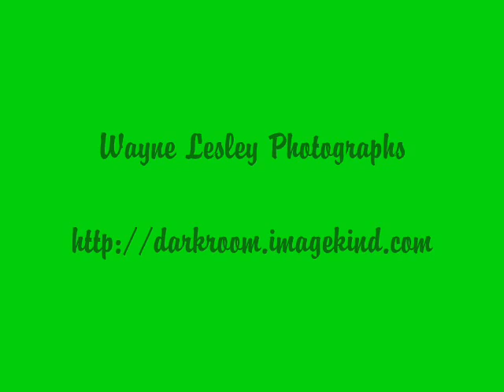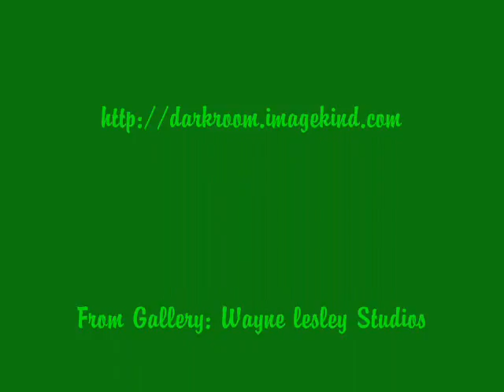WAYNE LESLEY PHOTOGRAPHS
I would like to share some of my photographs, the way that I see them through the lens of my camera. To look at the world in color, black and white and in texure. Look at my photos and see the world through the lens of a photographer. Michael McCormick With over a hundred thousand prints to select from, we have something for everybody. Even enhance your gift by adding a free personal message.

All our products are backed by a 100% satisfaction guarantee: